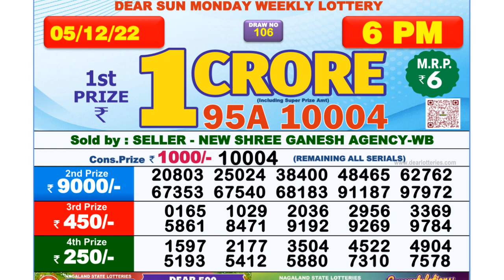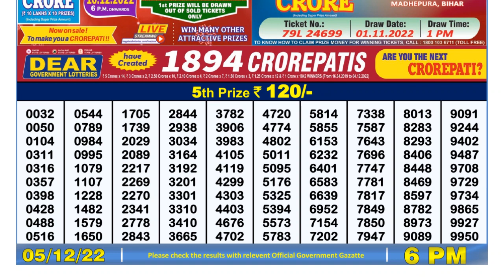Nagaland Lottery Sambad Live 6pm 05.12.21